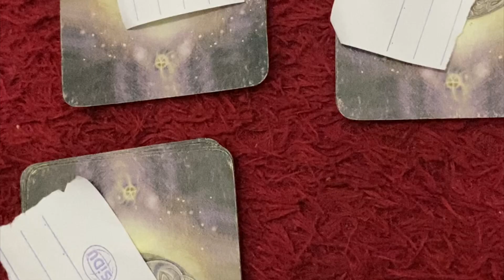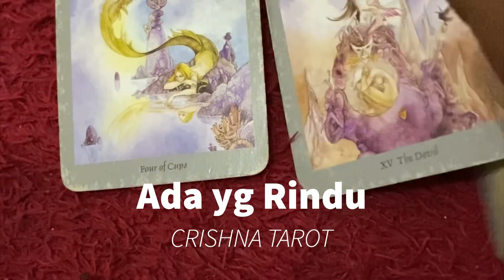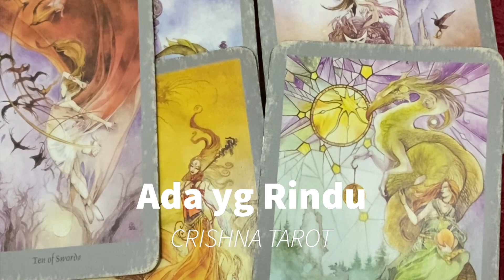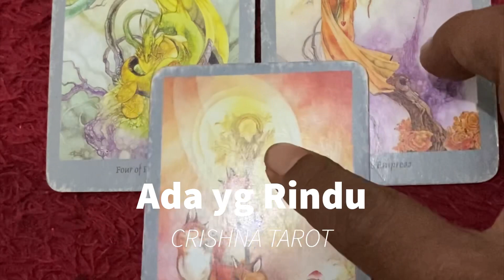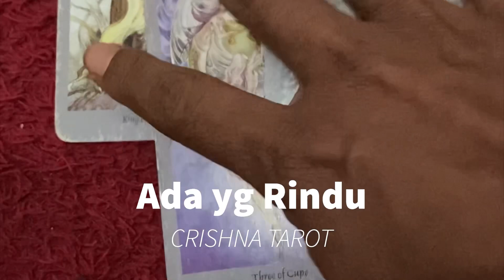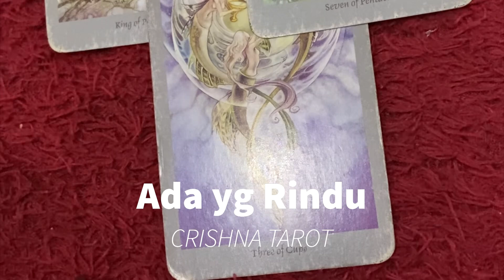PISCES JANUARI 2022 || ada yg Rindu😀